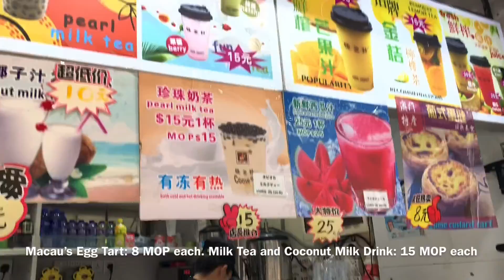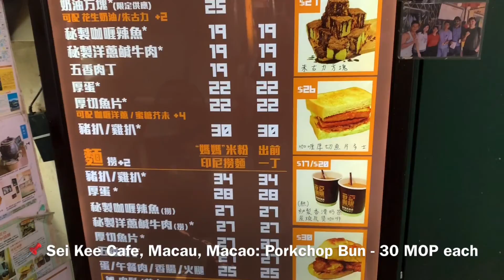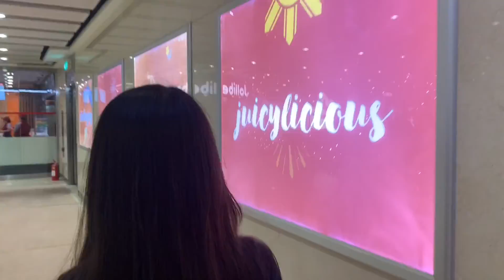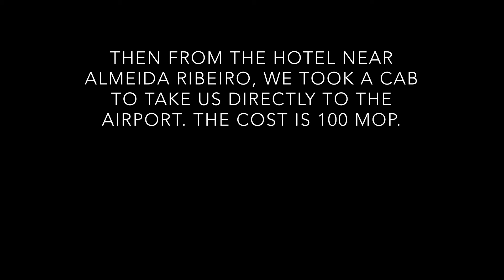Going Around Macau + Taipa: Walking Tour Vlog 2019